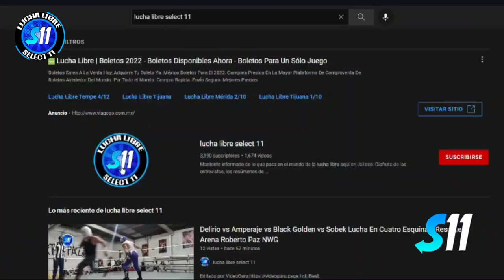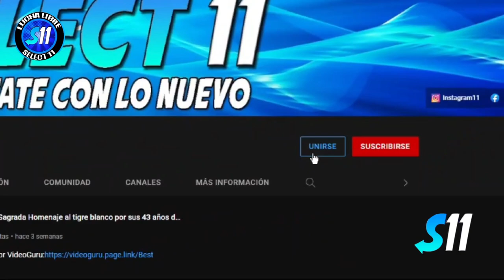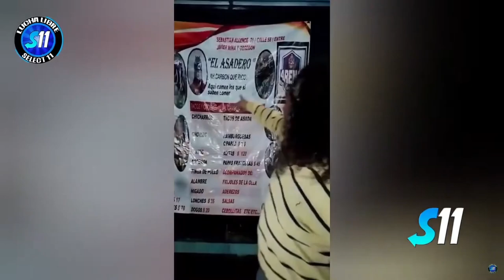Master Crazy, Santi Bentacourt, Continental vs Golden Fly, Galactico, Arlequin A. ( Lucha Completa )